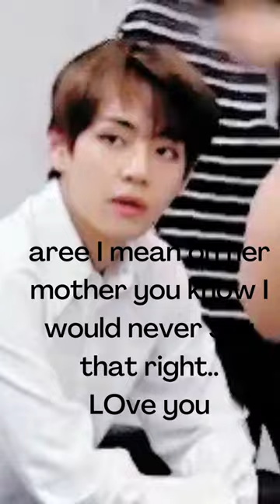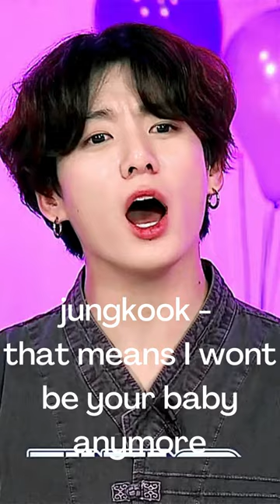BTS IMAGINE When they see their daughter for the first time